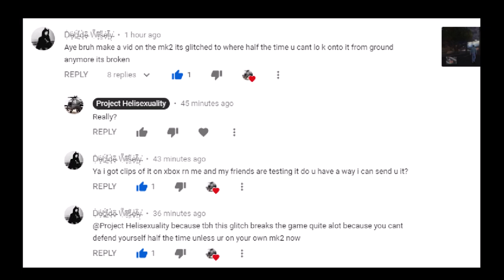MKII Broomstick unintentionally buffed?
Some of my viewers tell me that the MKII seems to be buffed since the casino DLC/update. They give me some clips to demonstrate. I think it's unintentional and a bug personally.